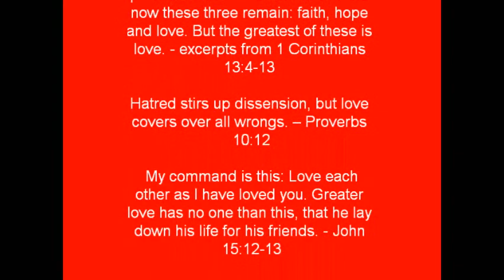ATHEIST AND THEISTS ALIKE GOD LOVES US ALL :)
I pray Thee, O God, that I may be beautiful within. -Socrates
BC 469-399, Greek Philosopher of Athens

1Jo 4:20 If a man say, I love God, and hateth his brother, he is a liar: for he that loveth not his brother whom he hath seen, how can he love God whom he hath not seen?